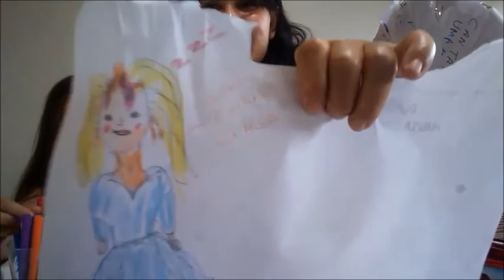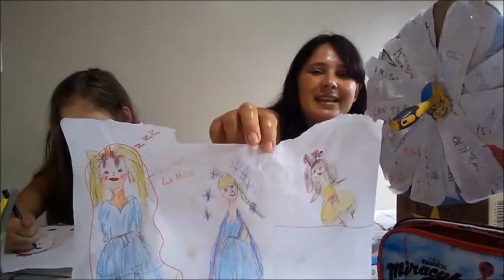DESAFIO-BALÃO DE CONFETE# ROLETA MISTERIOSA ESCOLHER# SLIME DE BOLHA NA PISCINA COM CORANTE VERDE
desafio napiscina UMA HORA DE DESAFIOS NA PISCINA, DESENHANDO O UE A ROLETA MISTERIOSA MANDAR E ESTOURANDO BALÃO DE CONFETE E MUITO MAIS...CONFIRAM O VÍDEO PESSOAL!